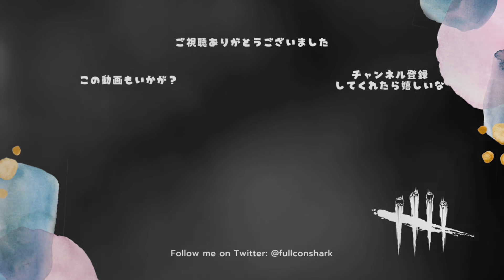1試合に2回も脱出されたらやってらんねぇと思う【サバイバーでDead by Daylight 実況#1272】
この日この構成使い始めて１試合目でバチバチに刺さったので
やっぱり最強パークなんじゃないか？

・執念
這いずり状態の移動速度が50%上昇。
這いずり移動しながら回復ゲージを溜められる。

・勢力争い
殺人鬼に運ばれている間、もがきゲージが25%になると発動可能に。
発動すると付近のパレットを倒して殺人鬼を怯ませることができる。
殺人鬼が怯んだらパークは解除される。

・父の助言（レベル２）
何らかの手段で殺人鬼をひるませるとその後6秒（レベル３で７秒）
赤い傷マーク、血痕、痛みによるうなり声が隠れた状態になる。

・フリップ・フロップ
瀕死(はいずり)状態で回復した分の50%分
担がれた時にもがきゲージに変換される。